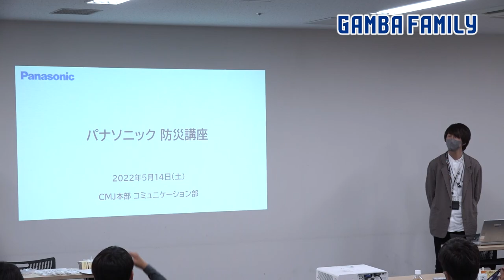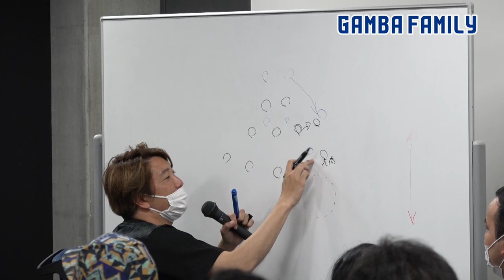【GAMBA FAMILY#89 ON AIR】【第2回 ガンバ大阪☆防災キャンプinパナスタ】スタジアムキャンプ1泊2日で防災を学ぼう！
2022シーズンもガンバ大阪のクラブ応援番組を放送／配信🔵⚫️！
ガンバ大阪を愛する全ての人へ、GAME、PLAYER、CLUB、SUPPORTER、ACADEMY、あらゆる視点から最新情報をお届けします。

ガンバ大阪公式YouTubeでも放映後ピックアップコーナーを公開!!

#89（2022年6月16日初回放送）
今回は、スタジアム場外広場「ロート Well-being パーク」にて行われた5月の催しや新マスコットをご紹介。また、ルヴァンカップ、天皇杯の試合情報や今季完全移籍したGK・加藤大智選手のインタビューをお届け！